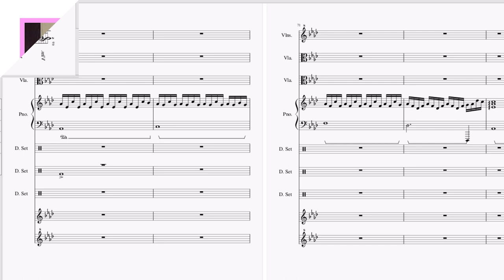[HIStory3圈套] 「唐！我會想你」 OST插曲 蕭秉治 Xiao Bing Chih – 我好想好想你 Missing You (伴奏inst.)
其實這首歌在圈套剛結局不久就大概做好了,只是我一直不放出來
因為我想像劇裡面一樣用這首歌為圈套做個完美的句號
唐毅 我會想你
孟少飛 我會想你
圈套 我會想你
期待鈞浩和承洋以後的作品,希望他們走花路 (大愛心